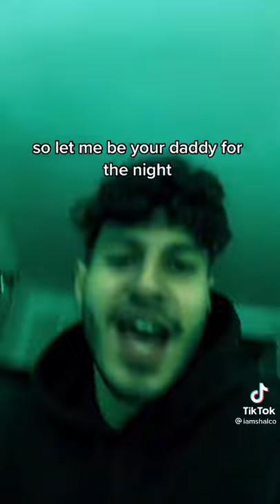Club bangers but it’s just really depressing statistics